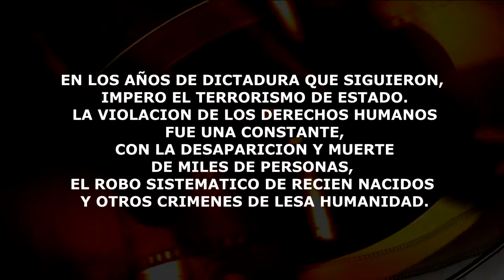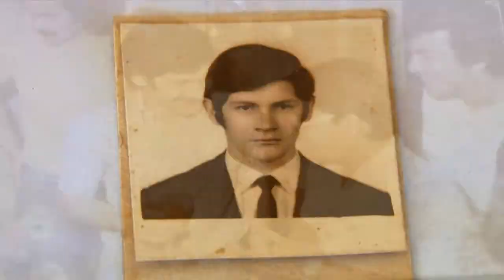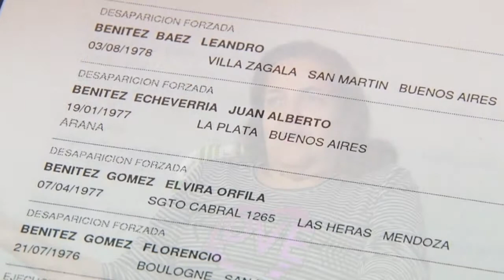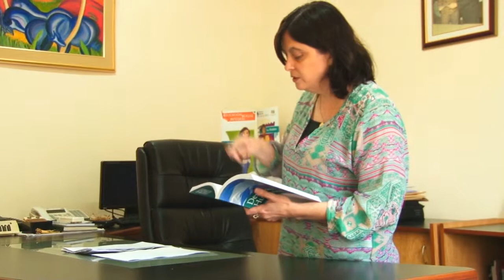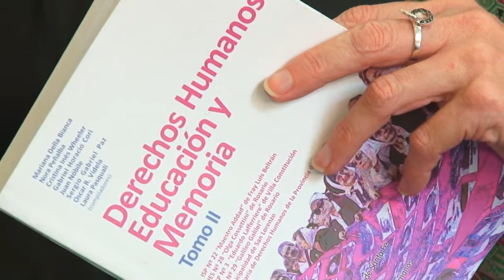JUAN ALBERTO BENITEZ DOCU